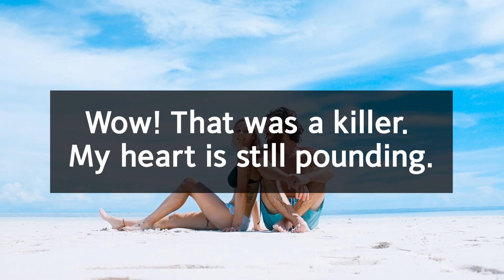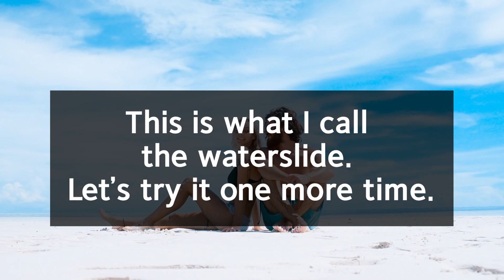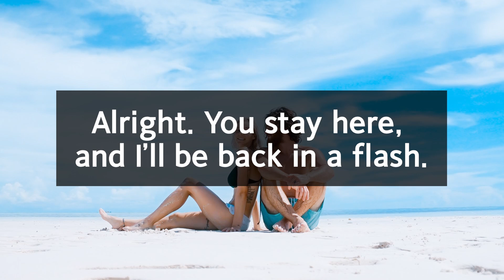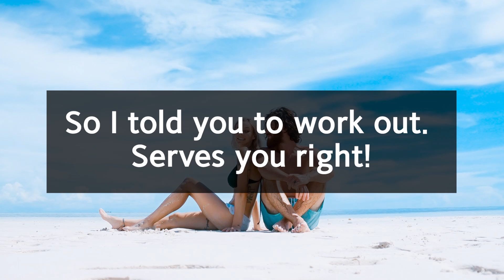영어회화 100일의 기적2 ｜DAY 036 : 신나는 워터파크｜매일 쓰는 표현, 필수 영어문장, 영어공부법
Wow! That was a killer.
와! 끝내준다.
My heart is still pounding.
심장이 아직도 쿵쾅거려.

어떤 것에 대해 감탄할 때 '끝내준다, 죽여준다' 라는 말을 하죠.
영어에서도 'That was a killer' 라는 표현을 사용합니다.
'killer' 를 '끝내주는' 이라는 뜻의 형용사로도 사용할 수 있는데요,
예를들어, '끝내주는 여행이었어' 라는 말은 'That was a killer tour'
'끝내주는 영화였어' 라는 말은 'That was a killer movie' 와
같이 표현할 수 있습니다.

'pound' 는 '소리를 내며 두드리다' 라는 뜻인데요,
'심장이 빨리 뛰다'라는 의미로도 사용됩니다.
'흥분이 되서 심장이 두근거려' 라는 문장은
'My heart is pounding with excitement' 와 같이 말할 수 있겠죠.

This is what I call the waterslide.
이게 워터슬라이드지.
Let’s try it one more time.
한 번 더 타자.

'This is what I call+명사' 는 '이게 바로 ~이지' 라는 표현입니다.
몇가지 문장을 예로 들어보면,
'이런게 바로 축구라는 거지' 'This is what I call soccer'
'이런 게 바로 팀이지' 'This is what I call a team'
'이런 게 바로 혁신이지' 'This is what I call innovation'
과 같이 말하면 되겠죠.

'try one more time' 은 '한 번 더 해보다'라는 뜻이죠.
'한 번 더 해봐. 다음엔 더 잘할 수 있을 거야' 라고 말할 때는
'Try one more time. You'll do better next time'과 같이 말하면 되겠죠.

You’ve said the same thing three times already.
너 똑같은 말을 벌써 세 번이나 했어.

Alright. You stay here, and I’ll be back in a flash.
알았어. 넌 여기 있어. 금방 다녀올게.

'in a flash' 는 '빛이 반짝 하는 사이에' 라는 뜻이죠.
'순식간에, 눈 깜짝할 사이에' 라는 의미로 'very quickly'
'금방' 이라는 의미의 표현입니다.
'금방 다녀올게' 라고 말할 때는
'I'll be back in a flash' 또는 'I'll be right back'
과 같이 말할 수 있습니다.

I feel sick to my stomach.
속이 안 좋아.
I’m feeble with age.
나이 들어서 체력이 안 좋아.

'속이 메스껍다' 라고 할 때 'feel sick to one's stomach' 이라고
말할 수 있는데요, '바이킹을 타면 속이 메스꺼워' 라고 할 때는
'When I ride the Viking, I feel sick to my stomach' 이라고 하면 되겠죠.

'feeble' 은 '허약한' 이라는 의미의 형용사인데요,
'나이가 들어서 쇠약하다' 라는 표현은 'feeble with age' 라고 합니다.
'나이 들어서 저질체력이야' 라고 할 때
'I'm feeble with age' 라고 말하면 됩니다.

So I told you to work out.
그러니까 운동 좀 하라고 했잖아.
Serves you right!
쌤통이다.

'쌤통이다, 고소하다' 와 같이 말할 때는
'It serves you right' 이라고 하는데요,

참고로 '자업자득이다' 라고 말할 때는
'You asked for it' 이라고 표현합니다.
'네가 스스로 원한 결과다' 라는 뜻이죠.

독자 여러분, 안녕하세요.
직장생활을 하며 독학한 내용을 공유하고자 출간한 책이 50만부가 넘게 판매되어 벌써 6번째 책이 나오게 되었습니다.

저는 「영어회화 100일의 기적」이 많은 사랑을 받은 이유가 평범한 저의 일상을 영어로 표현했기 때문이라고 생각합니다.

지난 20년간 제가 영어공부를 하면서 느낀 점은 대부분 한국인의 목표설정과 실행방법에 문제가 있다는 것이었습니다.

영어권 국가에 살지 않으면서도 원어민 실력을 목표로 하거나 나에게 필요한 표현이 아닌 원어민이 쓰는 표현을 무작정 습득하려는 노력은 성과를 이루기 어렵게 합니다. 한국에 살면서 우리에게 필요한 영어는 지극히 한정되어 있음에도 말이죠.

내가 배운 영어문장이 기억나지 않는 이유는 반복적인 활용을 통해 뇌에 각인이 되지 않았기 때문입니다. 즉, 내가 매일 듣고 말하는 영어문장만 머릿속에 남게 되는 것입니다.

우리 뇌는 가장 최근에 입력된 정보만 저장되도록 설계되어 있습니다. 그 말은 매일 반복적으로 듣거나 말을 하지 않으면 내 것이 되기 어렵다는 뜻입니다.

따라서, 적은 시간으로 필요한 영어실력을 만들어야 하는 우리는 반복되는 일상에서 사용되는 표현부터 익히는 전략이 필요합니다.

 이 책은 한국인이 일상생활에서 자주 접하는 100가지 상황을 설정하여 100일간 700개 이상의 표현을 배우고 미니 대화문으로 활용능력을 높일 수 있도록 구성하였습니다.

내가 한국어로 자주 사용하는 문장을 영어식 표현으로 바꾸어 연습하면 원어민과 대화가 한 층 원활해 질 것이라고 생각합니다.

또한, 여러분의 자발적인 학습에 도움을 드리고자 팟캐스트와 유튜브 채널을 통해 해설강의와 복습영상을 꾸준히 제공할 예정입니다.

100일간의 도전을 통해 여러분의 영어실력에 의미 있는 변화가 시작되기를 진심으로 고대합니다.

시험을 위한 영어는 이제 그만!
진짜 영어실력을 위하여!